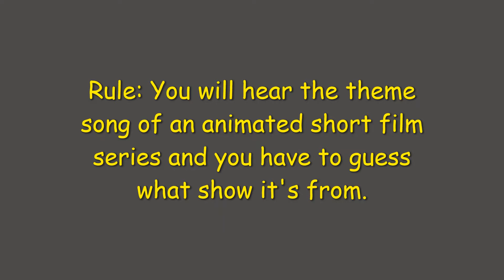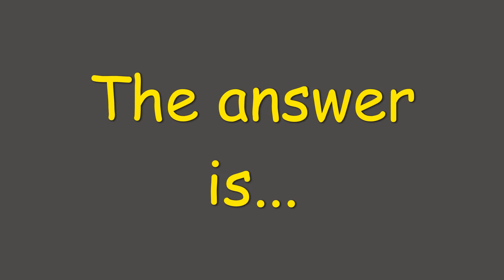Animated Short Film Series Theme Songs Challenge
Want to revisit your childhood even more? See how well you know theme songs of several animated short film series.